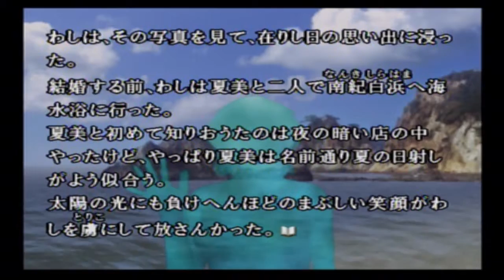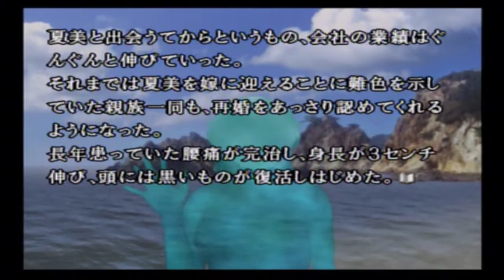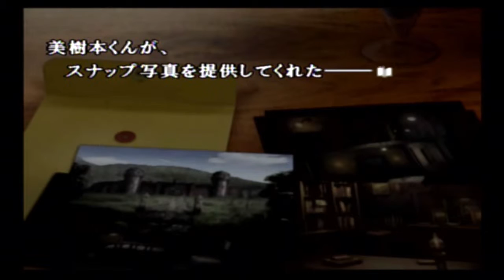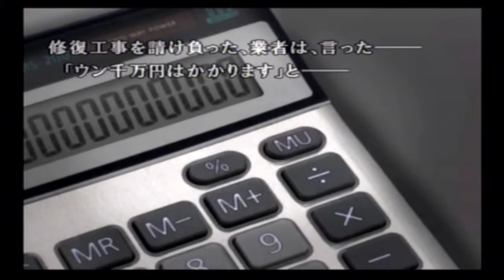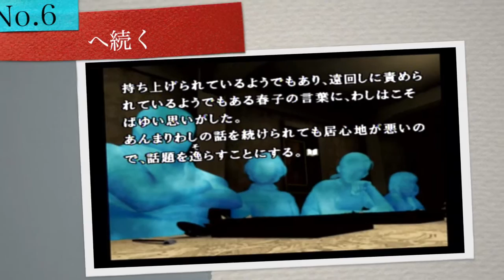『かまいたちの夜３』No.5 ＠くるまいすくま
【かまいたちの夜３ 再生リストはこちら】